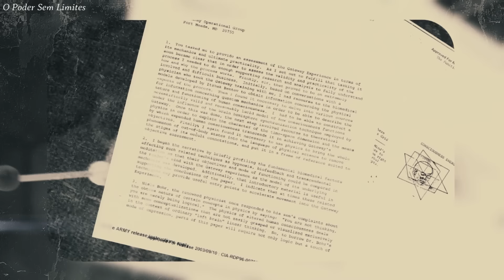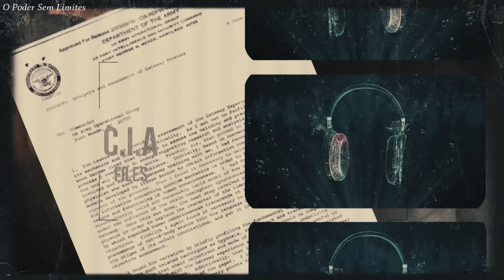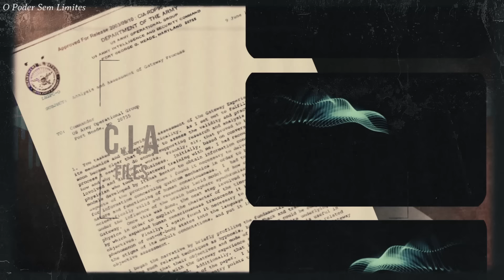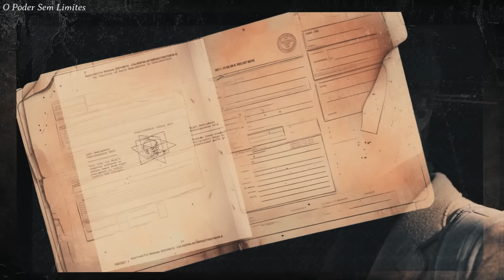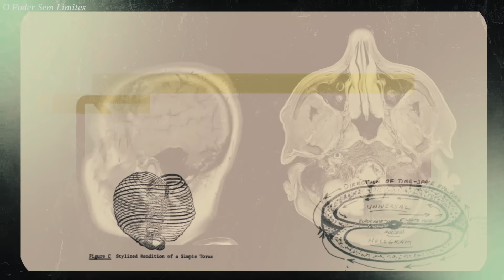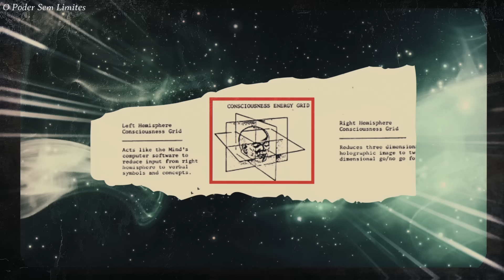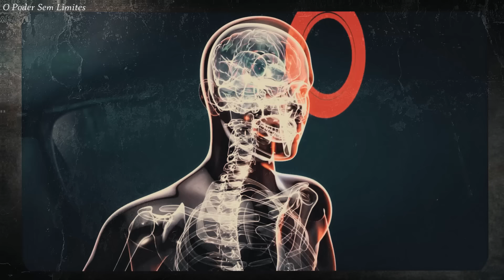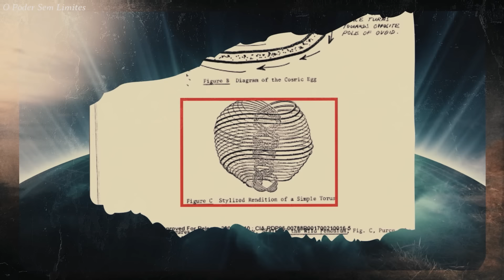Documentos da Cia Revelam Como Acessar o PODER DA MENTE! A Historia Não Contada!